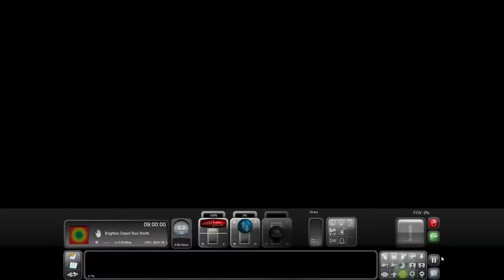Train Simulator 2015 London to Brighton Episode 2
So, I got my mic working properly with my new recording software, All goes well in the test and I decided to play Train Simulator 2015 to test. Hope you enjoy :D
Game Link!